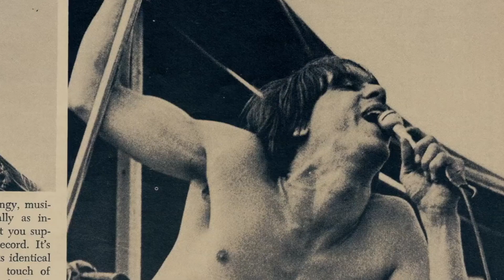Search N' Destroy by The Halloween Jack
featuring: Gilby Clarke, Eric Dover, Stephen Perkins & Daniel Shulman

Gilby Clarke - Guitar
Eric Dover - Vocals
Stephen Perkins - Drums
Daniel Shulman - Bass

Recorded at: Redrum Recording
Produced & Mixed by: Gilby Clarke
Mastered by: Maor Appelbaum

Video Edited by: Mark Armentano